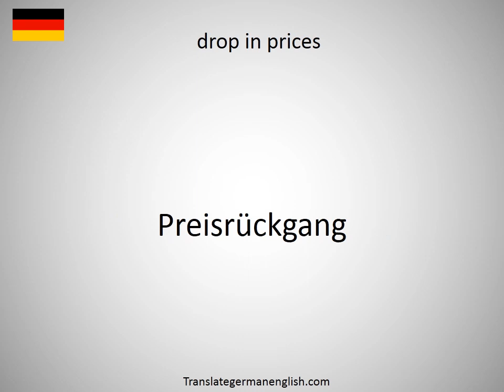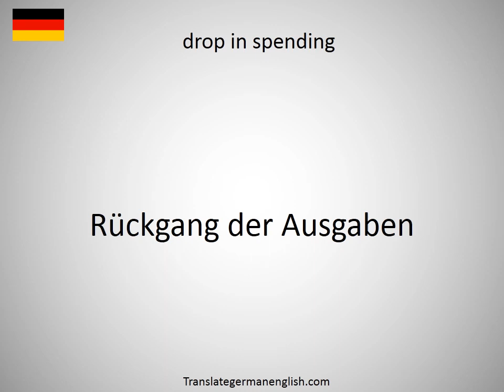How to say drop in price in German?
How to say drop in price in German? Learn the pronounciation drop in price! How to Pronounce drop in price. Expand your vocabulary, learn German words. Practice German online. Use this free pronunciation guide to practice words at a time. Learn German for free. Thank you for viewing, please like or subscribe! hoe om te sê, si të thuash, እንዴት እንደሚናገር, wie sagt man, comment dire, come dire, como dizer, как сказать, nasıl denir, cómo decir, 怎么说, πώς να το πω, hoe zeg je.